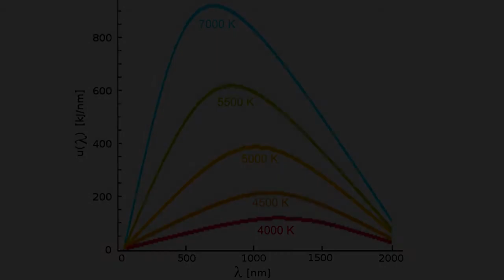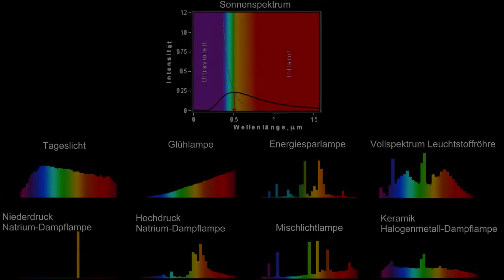RE:DIE GUTE ENERGIESPARLAMPE?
Licht